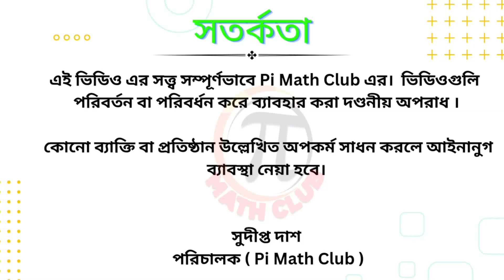বেগ সংযোজনের আপেক্ষিক সুত্র - Theory of Relativity - MSc Final Year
বেগ সংযোজনের আপেক্ষিক সুত্র -